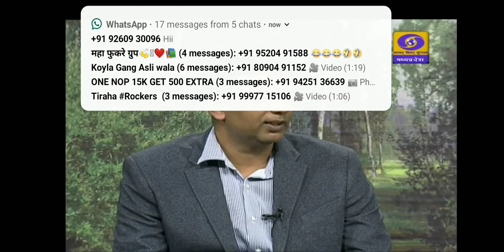Gwalior S.P ASHIT YADAV